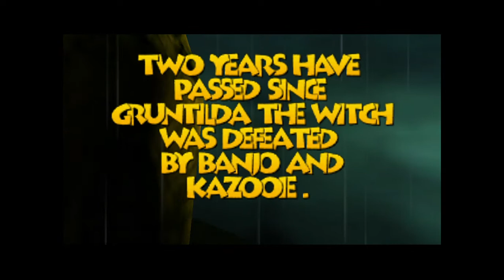Banjo Tooie part 1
My first time playing Banjo Tooie!